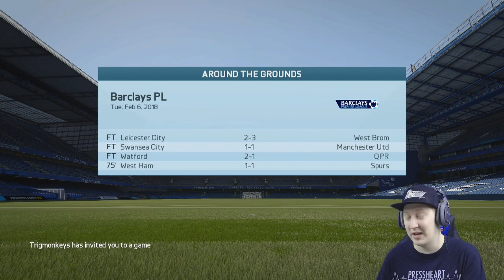FIFA 16 | Chelsea Career Mode S3 Ep20 - ABSOLUTE DESTRUCTION..... w/Facecam